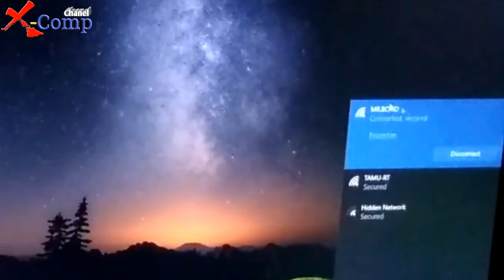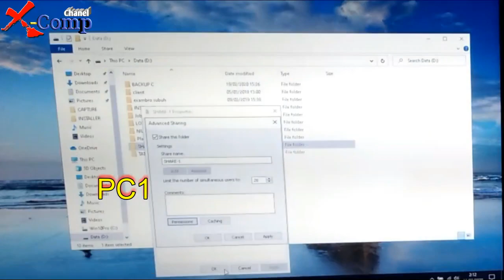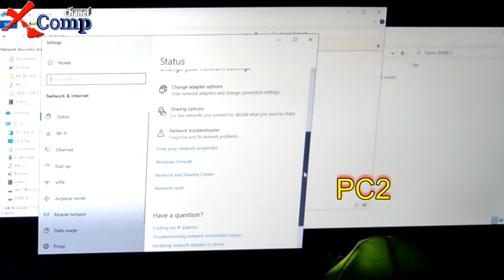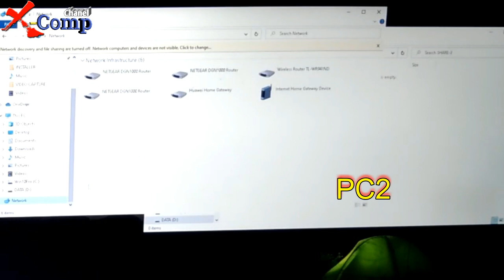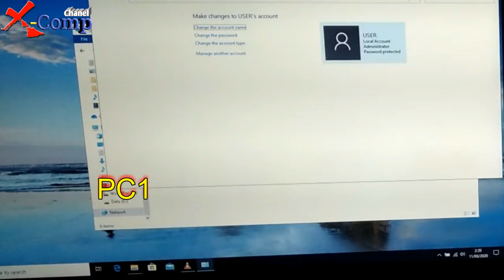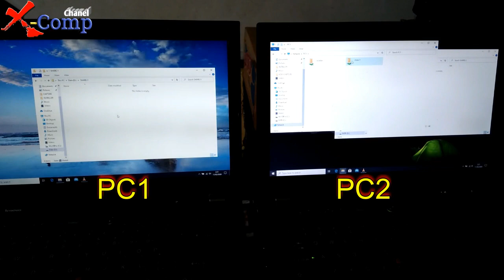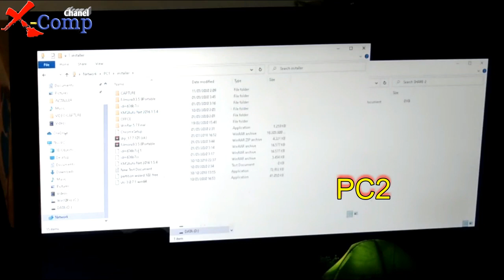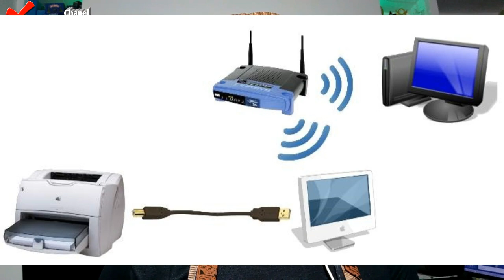Cara Sharing File 2 Laptop Windows 10 via Wifi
Chanel ini bertujuan untuk berbagi (Sharing) baik Ilmu maupun Pengethuan dari pengalaman Service atau perbaikan dari kerusakan peralatan elektronik yang ada di sektar kita.
misalnya : Kumputer, Laptop, Printer, TV, DVD, Speaker Aktive,
                      Magic Com, Rice Cooker, Blender, Mixer, Pompa Air, Seterika

UnBoxing dan Review Peralatan Elektronik

Cara Sharing Folder antar Laptop Windows 10
Cara Menghubungkan 2 komputer laptop

Syarat Agar bisa Sharing File antar Laptop / Komputer (Windows 7 / 10)
1. Matikan Firewall kedua Laptop (PC1, PC2)
2. On kan " Network Discovery " Kedua Laptop (PC1, PC2)
3. Harus Mengetahui nama Komputer (Computer Name) yang mau di Sharing
    (PC1)
4. Harus Mengetahui User & Password Laptop yang mau di Sharing / diakses
    (PC1)
5. Lakukan SHARE Folder (PC1)

Laptop (PC1)
Computer name : "PC1"
User Windows : "USER"
Password         : "1"

Laptop2 (PC2)
- Buka Windows Explorer
- Ketik "\\PC1" Enter
- Isikan User : "PC1\USER"
  Isikan Password : "1"

Semua Folder yang telah diShare oleh PC1 akan tampil
Folder / File pada PC1 sudah bisa diakses dar PC2

- Cara Cepat Mengatasi Laptop Sering Mati Sendiri setelah 5 Menit